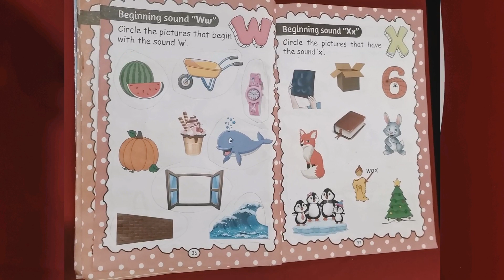sounds of english alphabet part -12 | Alphabet sounds & writing practice | teaching english for kids